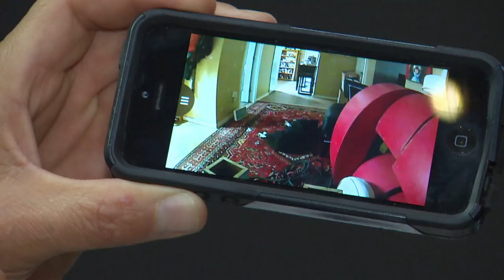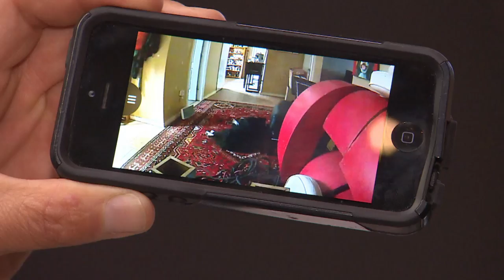Wearable tech for pets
Gadgets will let you monitor your pet and help veterinarians diagnose ailments.